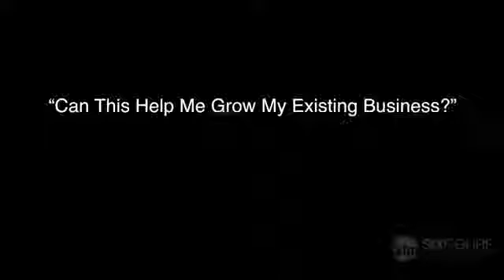Can This Help Me Grow My Existing Business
There’s never been a better time to build a business online and create a lifestyle of flexibility and freedom than NOW.

When at age 18 I decided to drop out of college to pursue a career as an estate agent, the reality hit hard and I soon found myself working 70-hour weeks as a top sales performer who oversaw a large team.

After 8 years of this grueling work schedule, I knew that something had to change. It just didn’t sit right with me having no time to enjoy my hard earned income or the people I cared about. I felt exhausted and unhappy.

In 2007, I started searching online for ideas that could facilitate a better work-life balance. After much research, it seemed that buying a franchise promoting local small businesses was the best solution to make me free from his round-the-clock office grind. Apart from the debt I incurred to fund this venture, six months in I realized this was not the right path – cold calling, door to door selling and constant rejections… Back to the drawing board!

I had no choice but ask for my old job back, and my loved ones considered me lucky to be back in the safety zone with a regular pay cheque. But that feeling of deep dissatisfaction continued to gnaw at me.

My extensive trial and error gave me a major lightbulb moment – I realized that if I wanted fast and substantial progress, I needed to find a mentor and a state-of-the art business model. After two more months of research, I finally found a good mentor and my progress really skyrocketed. What would have taken me years to learn and apply took mere months, saving huge amounts of time and money.

Within six months I was able to quit my office job (this time for good and was making more money online as an affiliate marketer than I had ever made in my 9-5 job. Meanwhile, I also began doing one-on-one consulting, where I discovered that love helping others understand how to create financial success in the digital world.
Shortly after I met Jay and the rest is the stuff of legend
I now generate income around my lifestyle instead of molding my lifestyle around a job – trading time for money.

I have no heavy overheads that come with a traditional brick and mortar business.
I have no office politics or work in a negative environment.
I have the ability to work anywhere I like and anytime.
Time freedom is working in the mornings marketing and then letting the system sort it out on auto-pilot.

And best of all I have more time to be with my family and make fun a priority.
The Six Figure Mentors (SFM) Education System took me from employee to entrepreneur. It is the step-by-step training where you start to earn while you learn.
This FREE 7 Day Digital Lifestyle Video Series is designed to show you - in detail - the education and online model I personally used to build the ‘wifi life’ that enabled me to walk away from my J.O.B.

Category
People & Blogs